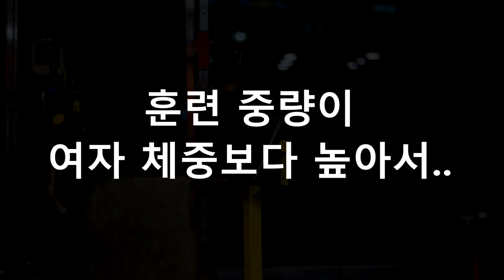여자가 두손으로 매달려도 팔씨름 못이기는 이유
*팔씨름 PT , 스폰 문의   ( 반드시 문자요망 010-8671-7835 )